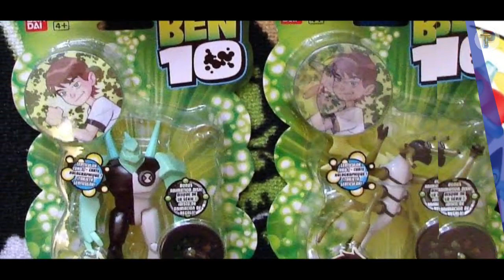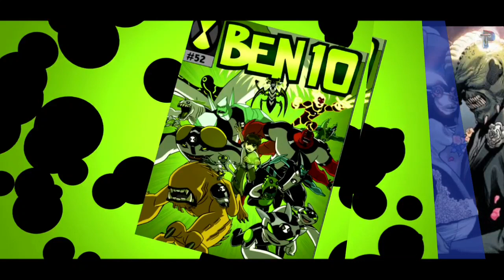Ben 10 New series??? Explained in Tamil|Ben 10 Universe|Prime Talkies